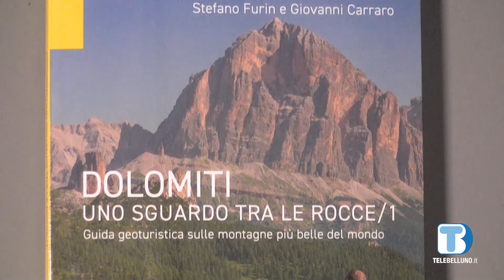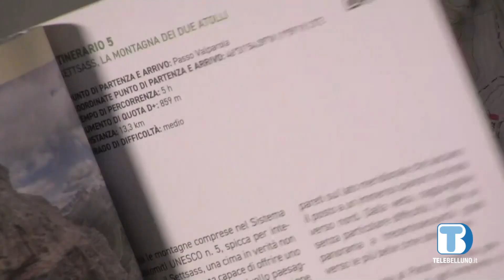Dolomiti, uno sguardo tra le rocce – TG Telebelluno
Servizio TG andato in onda su Telebelluno il 28 marzo 2023 per la presentazione in anteprima del mio nuovo libro scritto insieme ai geologi Gianluca Piccin, Emiliano Oddone e Stefano Furin sulle montagne più belle del mondo: Dolomiti, uno sguardo tra le rocce.